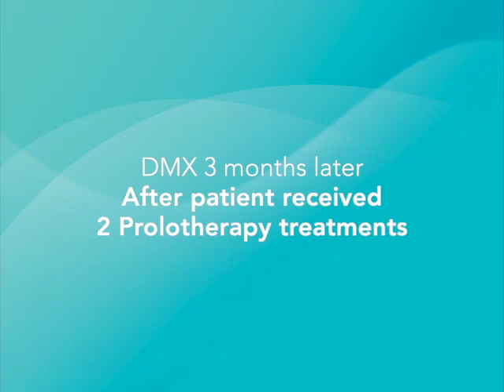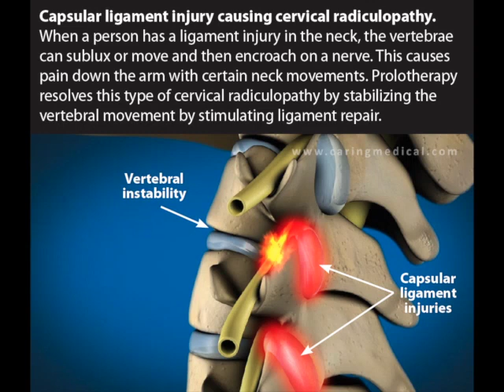Pinched nerve treated with Prolotherapy: Before and after Digital Motion X-ray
Digital Motion X-ray, DMX, showing the resolution of cervical radiculopathy before, during, and after the Prolotherapy treatment series. If you have a pinched nerve or other painful head and neck symptoms, ligament laxity connecting the cervical vertebrae may be the underlying problem. This allows the pinching of nerves and other sensitive structures that run through the neck and supply nerves and vital organs of our bodies. Prolotherapy is the specialized injection treatment that regenerates/strengthens ligament tissue. It stimulates the localized ligament repair, so the pain resolves naturally and non-surgically.

If you would like our team to review your case, you can complete a personal case intake form here, and upload any pertinent medical reports you would like us to consider